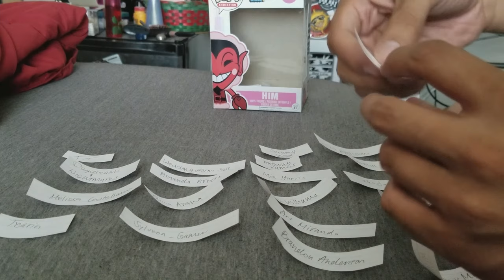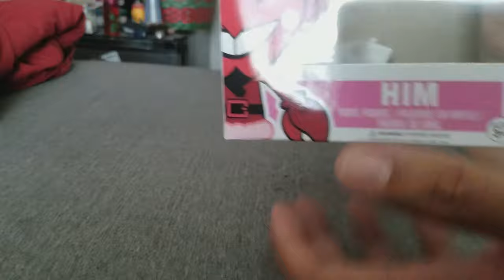80 Subscriber Giveaway Winner! (Re-upload)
The first was taken down for Copyright, even though only used 12 seconds of a song. lol.
OH WELL...

winner has already been contacted! Congrats Superman Abel!!

MUCH LOVE TO ALL OF YOU, FAM!

ISAIAHUNTZ ON THE PROWL!!! PEACE FAM!!